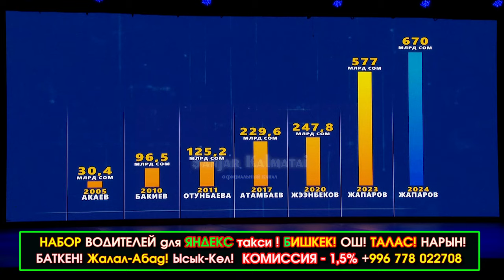Садыр Жапаров катышкан Финансы министрлигинин 100 жылдыгын майрамдоо салтанат иш-чарасы өттү -ВИДЕО